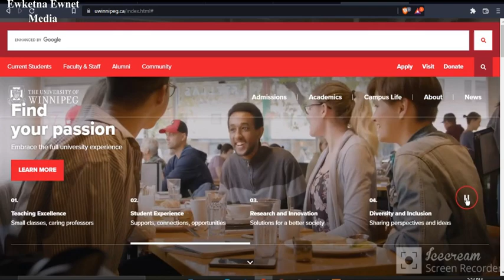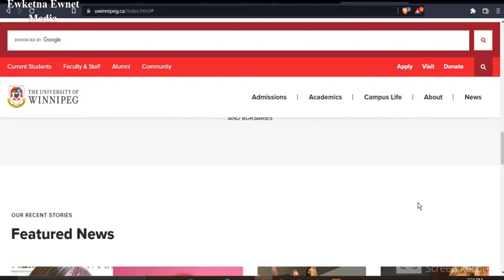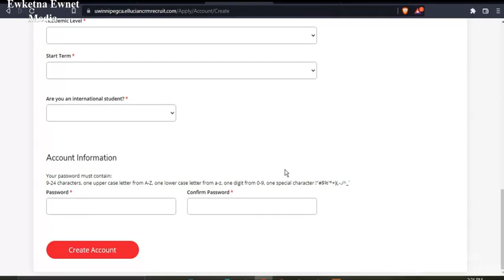The University of Winnipeg Canada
Whether you want to change the world or nurture your own neighborhood, University of Winnipeg is the place to begin. With more than 50 programs to choose from, there's something for everyone.